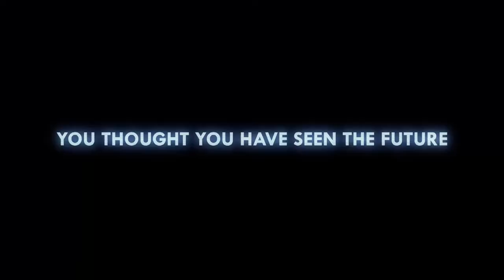DON DIABLO | presents (FUTURE XL)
THIS one is for YOU guys! Can not wait for this! BE quick and don't miss OUT! The biggest gathering of HEXAGONIANS. In my HOMETOWN! Who wants to go!? Xxx,

- Don -